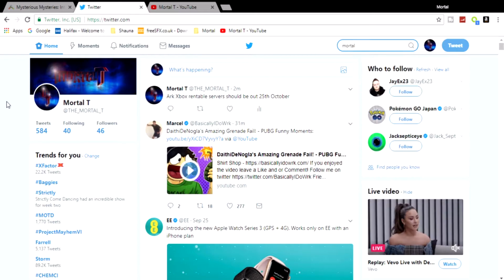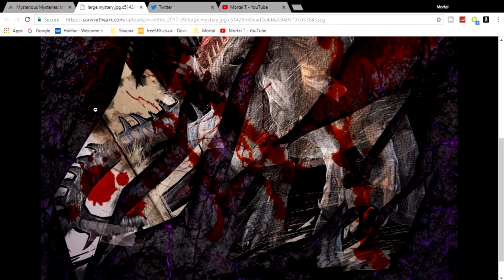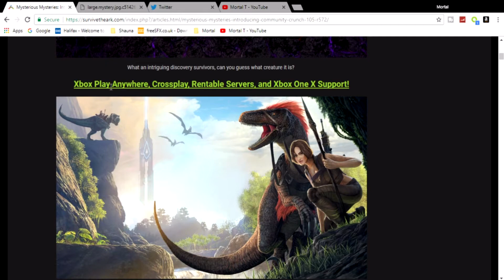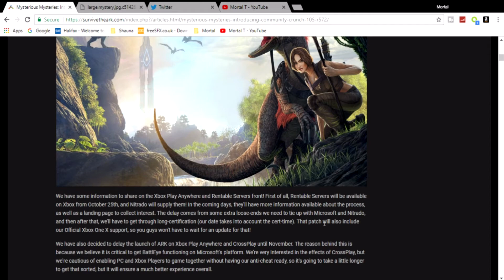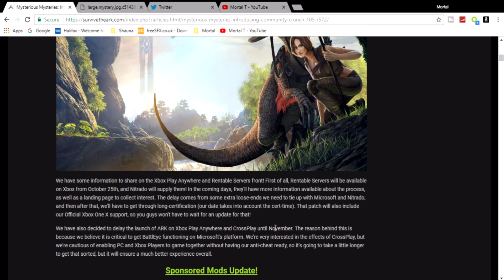Ark Aberration New Creature & Xbox Rentable Servers (Release Date)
A new aberration creature dossier has been announced and some more info about xbox rentable servers release date.

Don't Forget to show that like button who is boss by punching in the face and if you are new don't forget to click that subscribe button and as always  don't forget to share it with your family, friends and around the world